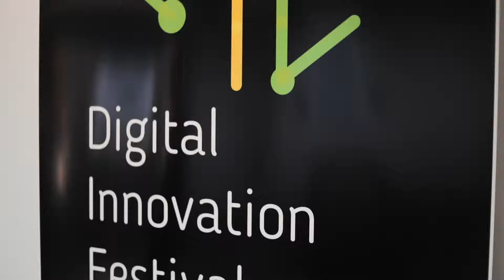TOM: Melbourne at the DIF - Ballarat Tech School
This creative Q & A session will be led by a diverse panel of expert social impact leaders who will share their personal stories and insights into rapid prototyping techniques and digital fabrication allowing for global open-innovation processes of designing and creating solutions for neglected needs of people living with disabilities and other disadvantaged individuals in the community.

Panelists: Kylie Appel - TOM: Melbourne; Robert Layton - Ballarat Hackerspace; Beau Vernon - TOM: Melbourne (Need Knower); Sally McArthur - CSIRO & Swinburne University of Technology; Ryan Tilley - TOM: Melbourne (Maker).

Audience members will get a behind the scenes interactive viewing of the customised solutions created at the TOM: Melbourne flagship Makeathon event plus a 3D printing tour of the Ballarat Hackerspace and an update on what's trending in the local Maker and start up scene. Book your spot today, you just might pick up some new tech skills that will ignite your own passion to kick start your personal Maker journey. Registration to join the next TOM: Melbourne Makeathon will be available, providing free transportation and accommodation services when travelling from Ballarat to Melbourne.